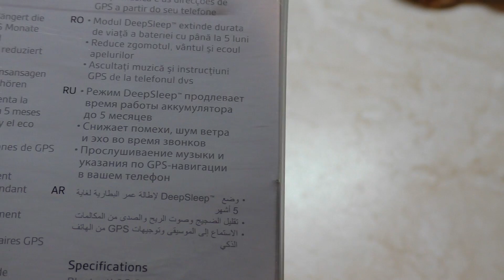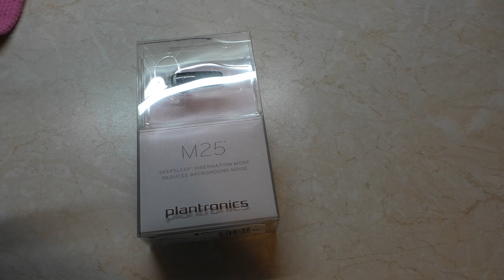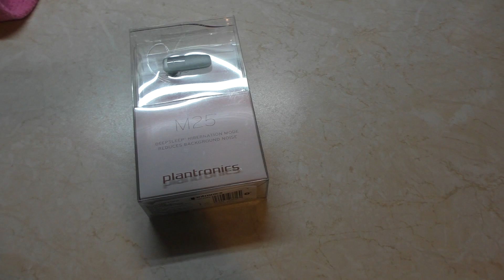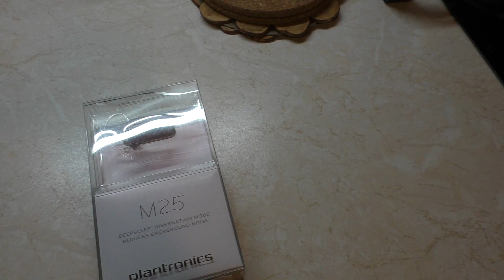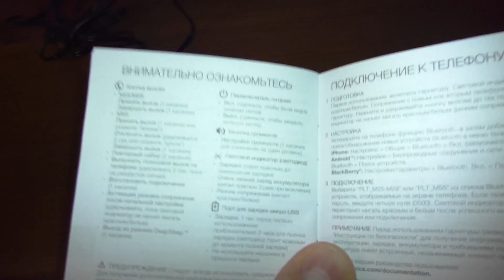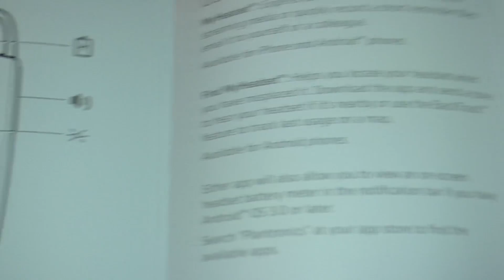Bluetooth-гарнитура Plantronics M25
Удачные дизайн и управление, хорошая эргономика, длительное время работы, поддержка A2DP и multipoint.Plantronics M25 первая гарнитура, оснащенная новой уникальной функцией «глубокого сна», позволяющей значительно увеличить время работы гарнитуры в режиме ожидания. При потере сигнала от телефна более чем на 90 минут, гарнитура сама отключается, что позволяет значительно экономит энергию устройства.
Способ ношения, удобство
Гарнитуру можно носить с дужкой или без нее, наконец убрали приклеенную насадку. Теперь она обычная, съемная, с выступом, сидит в ухе хорошо. Под шапкой или длинными волосами M25 совсем незаметна. С эргономикой все в порядке, носить гарнитуру можно долго без всякого дискомфорта.
Питание
Заявленное время работы составляет одиннадцать часов в режиме разговора и одиннадцать дней в режиме ожидания. Если выключить заряженную гарнитуру и положить в ящик, то она может так лежать около пяти месяцев, сохраняя заряд. Цифры неплохие, но на время работы пользователи при покупке особо не обращают внимания. Как показывает практика, важнее дизайн, качество передачи голоса. С этим у M25 все хорошо, так что длительное время работы в «спящем» режиме - дополнительный плюс.